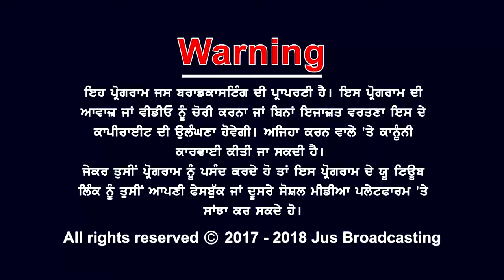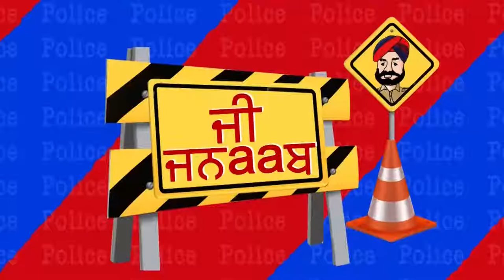ਜਾਣੋ Inspector ਪਾਲੀ ਦੀ ਪਰੇਸ਼ਾਨੀ ਦਾ ਕਾਰਨ ? || JI JANAAB || JUSPUNJABI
India Ji Tv